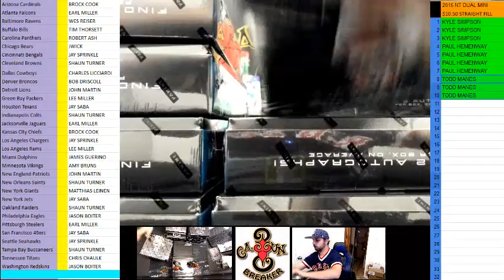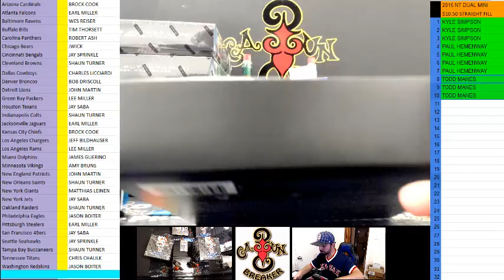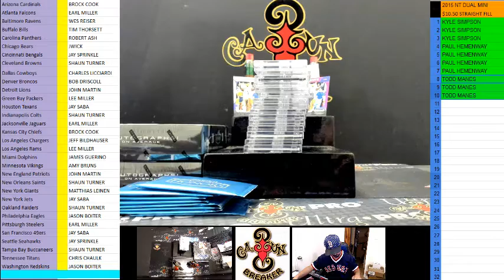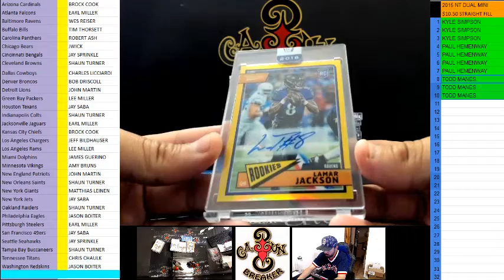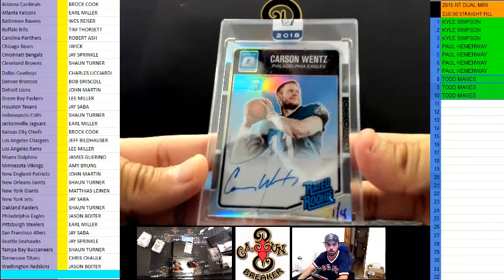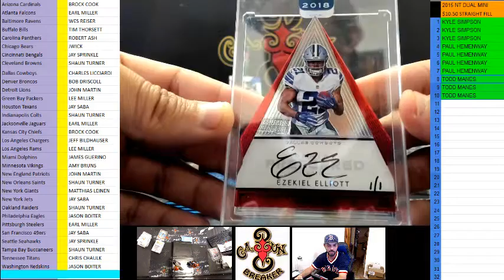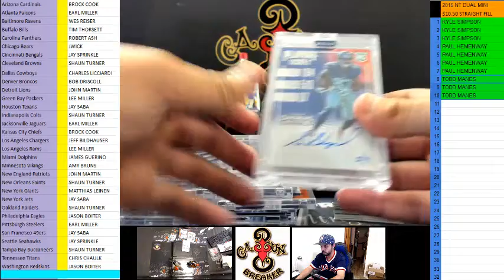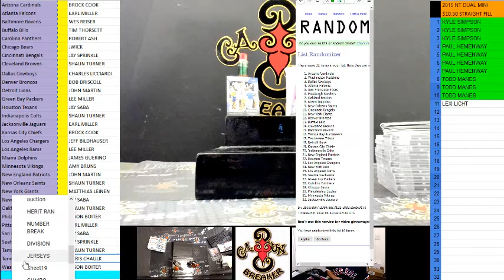CAJUNBREAKER 2018 HONORS FOOTBALL CASE #1 4-12-2019